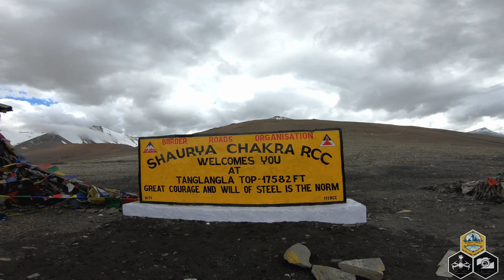Bike Ride To Ladakh | Trailer | Syed Hassan | 4K.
This video is about Bike Ride to Ladakh Trailer, explored 4 states Delhi, Chandighar, Himachal Pradesh & Jammu and Kashmir and 12 places Chandighar, Manali, Rohtang Pass, Keylong, Jispa, Sarchu,,Tanglang La Pass, Leh, Khardungla Pass, Changla Pass, Pangong Tso Lake &Delhi.  It was an excellent 11 days Ride of 1400kms and total 16 days trip from Bangalore to Ladakh and back to Bangalore. lemme know in comment section what do you think about this trailer.